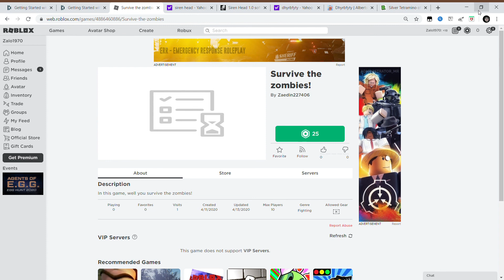If you wanna throw away 25 robux, buy this game. (READ DESC)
So if you want to spend some robux, buy this game